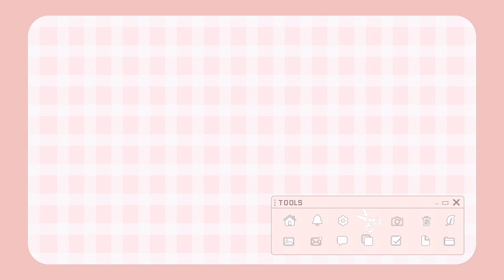沒有DSE😱高中讀12科？關於澳門教育制度的9個TMI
Hellooo 今日就同大家分享咗關於澳門既教育制度🙈希望大家可以對澳門教育多少少了解🇲🇴🙌🏻
每一個制度都一定會有佢好同唔好既地方 唔會有最好既制度 只有最適合自己既制度
大家睇完有咩諗法呢？